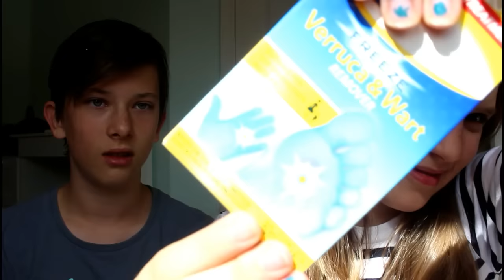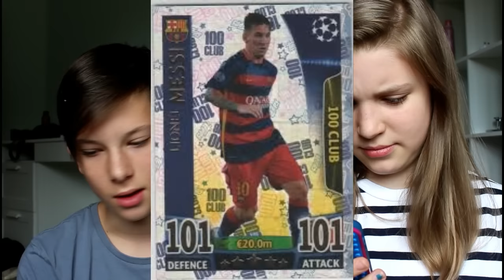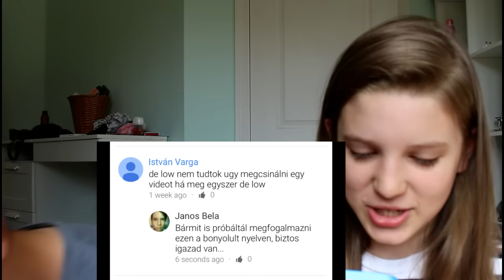Furcsa Képek Egymás Telóján!!! | Janos Bela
Bocsika, hogy nem volt vidijo ilyen soákig. CsirkemeLl

Megfigyelhető, hogy inkább Béla telóján vannak fura dolgok...

Béla Pewdiepie's Tuber Simulator: Rehusky

Zene: Stars and the Moon (Instrumental) |  The Dimes

Ez a videó nem szponzorált | nem copy, csak feldolgozás!